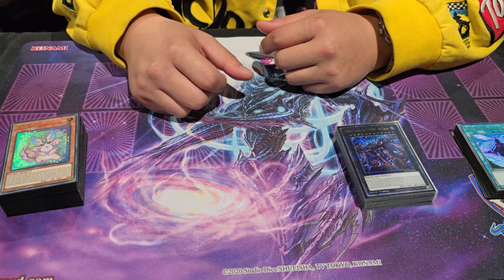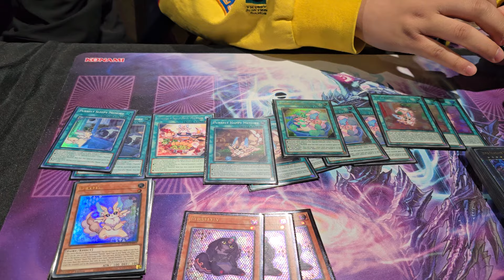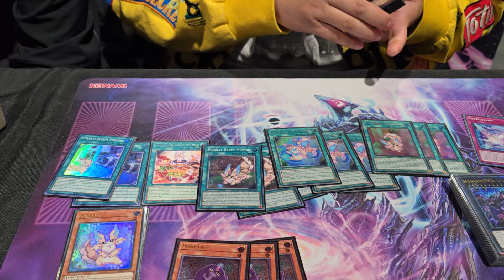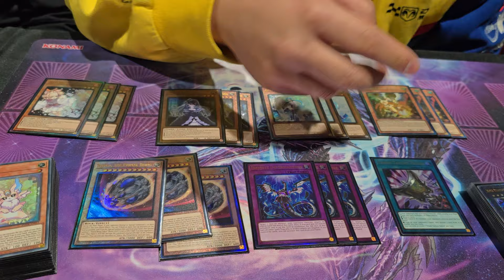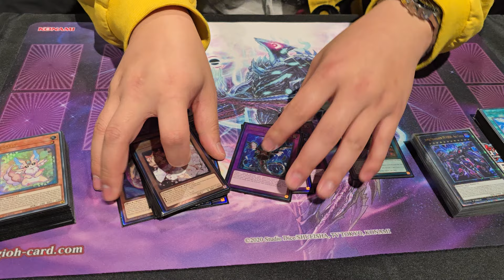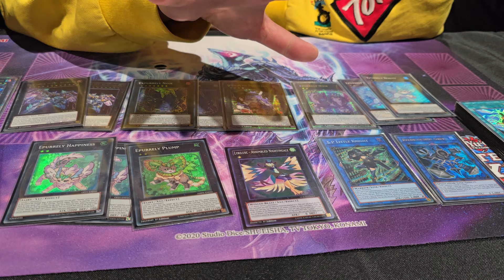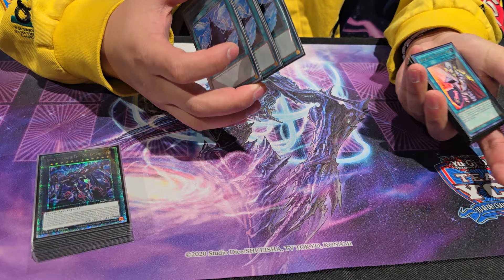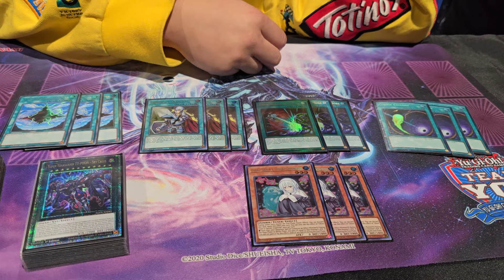YCS Team Las Vegas Top 16 "Amano Iwatoe" Deck Profile - Purrely - Minsu Park